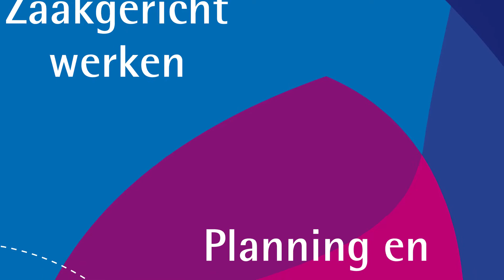Organisatieontwikkeling gemeente Lingewaard 2017